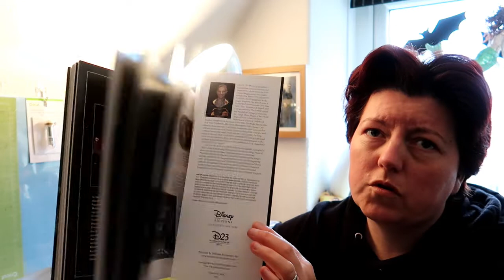Sculpting the Haunted Mansion grave digger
So while Baz was isolating due to Covid I had a go at sculpting the grave digger from Haunted Mansion. We absolutely love this ride and anything to do with Haunted Mansion. I really wanted his lantern to light up and luckily it worked.
For this project I used :
Super sculpey & Bake and bond
Wire
Tin foil
Acylic paints
Leaves & spanish moss
Kebab skewers